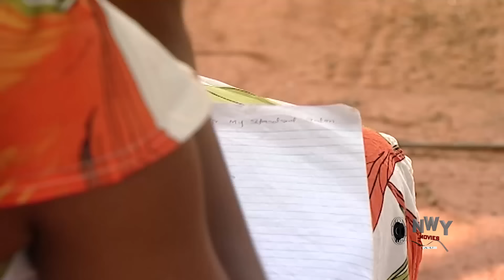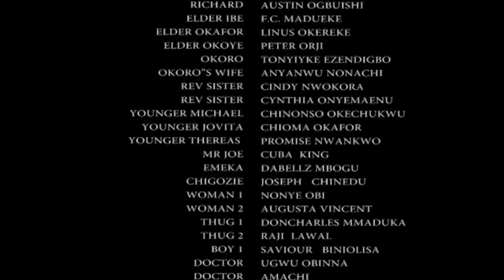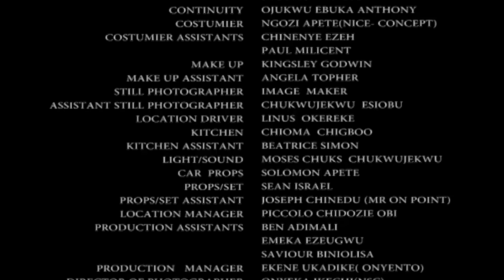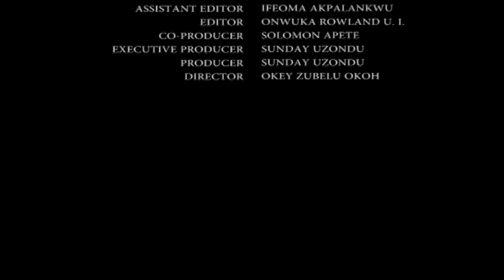Child Of Sorrow FULL MOVIE - Chacha Eke 2022 Latest Nigerian Nollywood Movie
Nollywoodmovies Nigerianmovies Wazobianolly Latestmovies # Trending Movie#2022Movies